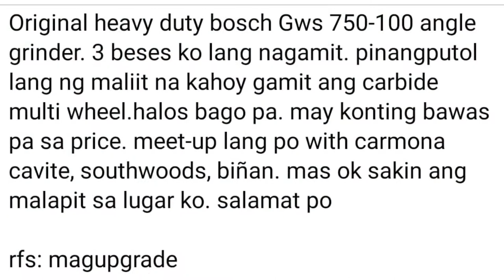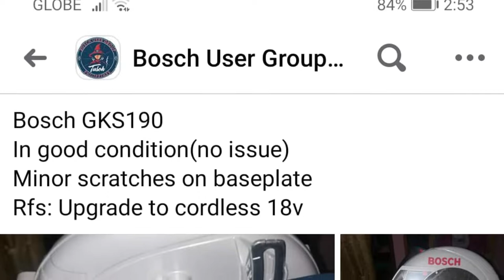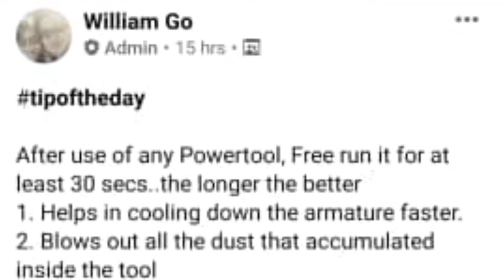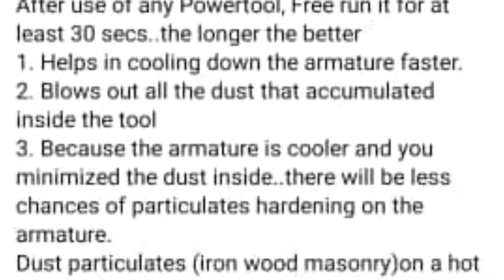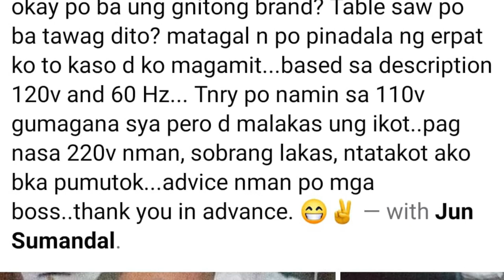(Eng. Subs ) 5 Tip on buying powertools! OFWs, watch till the end!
ORIGINAL CORDED DRILL BOSCH GSB 550

ORIGINAL CORDED DRILL BOSCH DRILL GSB 500 AND GRINDER GWS 750 COMBO

ORIGINAL CORDED DRILL BOSCH DRILL GSB 550 AND GRINDER GWS 060 COMBO

ORIGINAL CORDLESS COMBO DRILL BOSCH GSB / GDR 12V CORDLESS

ORIGINAL BOSCH GSB 18V BRUSHLESS WITH 2 BATTS AND CHARGER

BOSCH Professional Impact Drill Hammer 13re 550W GSB 550 COC •100% ORIGINAL / AUTHENTIC • BUILDMATE•